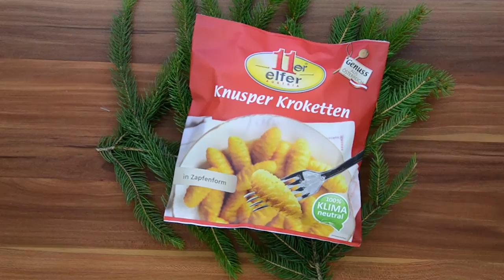11er Knusper Kroketten | mit Hirschrückenfilet auf Granatapfelsauce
Zapfenkroketten sehen nicht nur besonders ästhetisch aus, durch ihren leckeren Geschmack peppen sie auch jedes Sonntagsessen oder Weihnachtsessen auf. Ein Genuss, der Euch verzaubern wird.

Rezept für 4 Personen:

20 Stk. 11er Knusper Kroketten
640g Hirschrückenfilet (ca. 160g pro Person)
Salz
Pfeffer
Olivenöl zum Anbraten

Pumpernickel – Maronikruste:
100g gekochte Maroni
100g Pumpernickel
60g Butter
2 Eidotter
12 g frische Kräuter (Rosmarin, Thymian, Petersilie, Salbei)
Salz
Pfeffer

Granatapfelsauce:
1/4l Granatapfelsaft
1/2l Wildsauce
70g Granatapfelkerne

Zubereitung:
1. Für die Kruste: Pumpernickel und Maroni von Hand oder in einem Blitz zerkleinern (nicht zu fein), und in einer Pfanne mit etwas Öl anschwitzen.
2. Anschließend in eine Schüssel geben und die restlichen Zutaten unter die noch lauwarme Masse rühren.
3. Für das Fleisch: Hirschrücken mit Salz und Pfeffer würzen und in einer Pfanne mit etwas Olivenöl kurz anbraten und beiseite legen.
4. Nun die Kruste auf die Filets streichen und für ca. 10 Minuten bei 180 °C  in den Backofen geben. Dann aus dem Ofen nehmen und für ca. 5 Minuten rasten lassen.
5. 11er Knusper Kroketten im vorgeheizten Ofen bei 180°C Heissluft ca. 18- 20 Minuten knusprig backen.
6. Für die Sauce: Wild Sauce (gekauft oder selbst hergestellt), mit Granatapfelsaft etwas einkochen lassen, Granatapfelkerne dazugeben und abschmecken.
7. Lasst es euch schmecken!